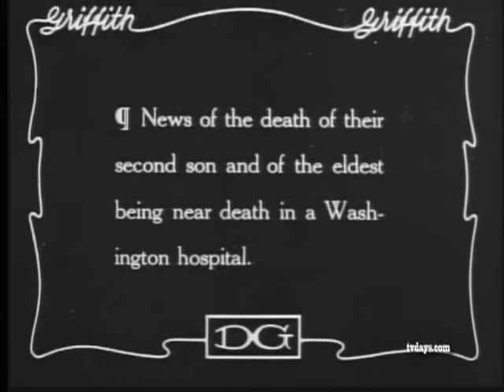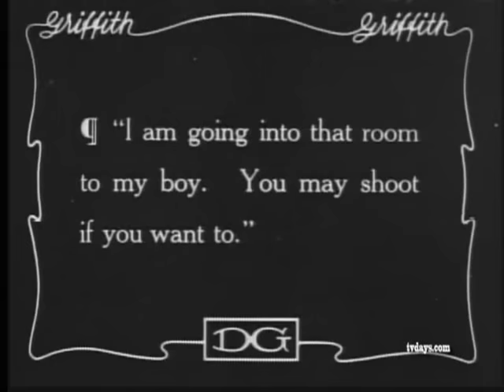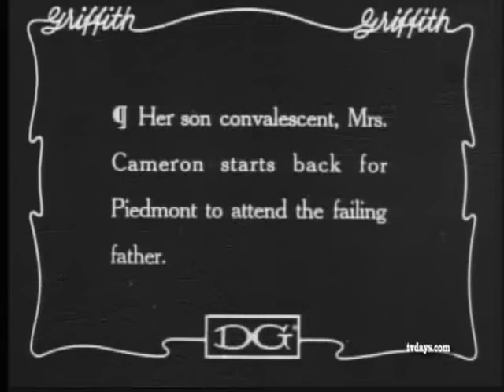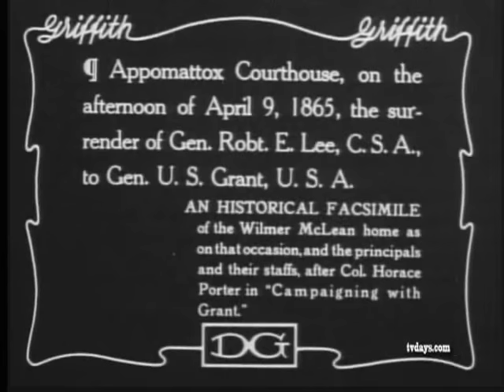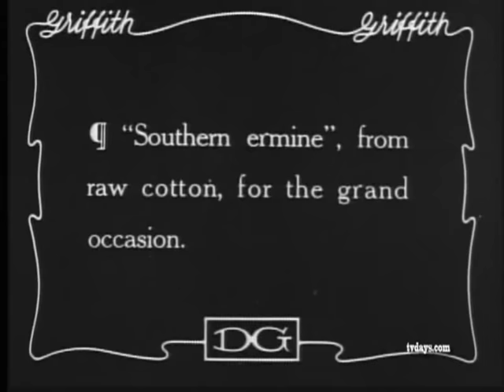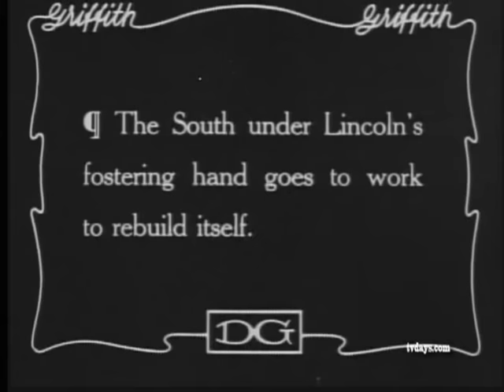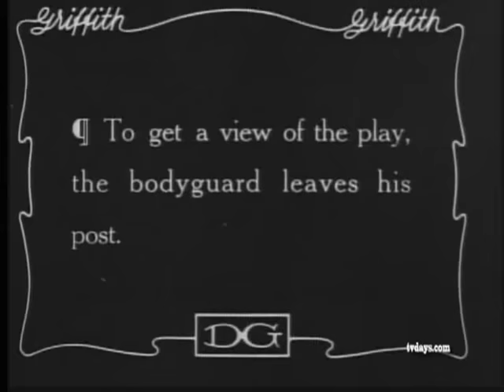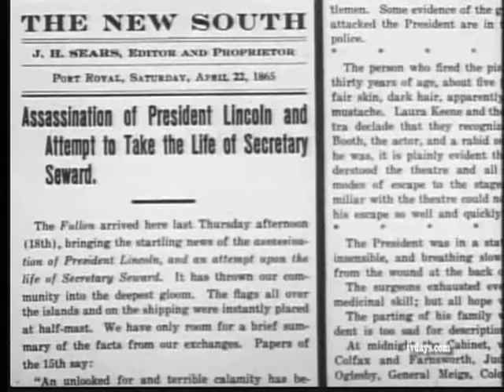THE BIRTH OF A NATION part 3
HOME VIDEO COLLECTION Ira H. Gallen Video Resources 220 West 71st Street NYC 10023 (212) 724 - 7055